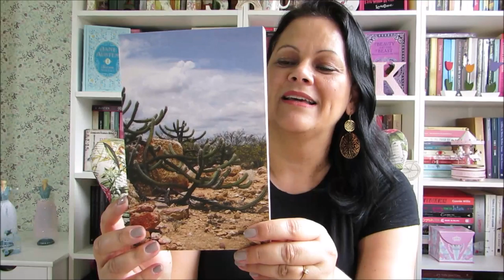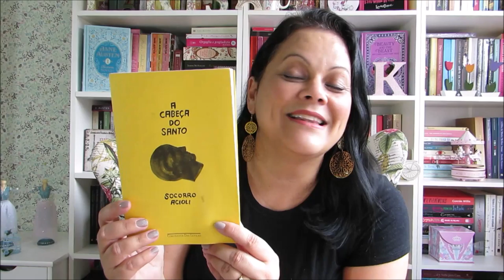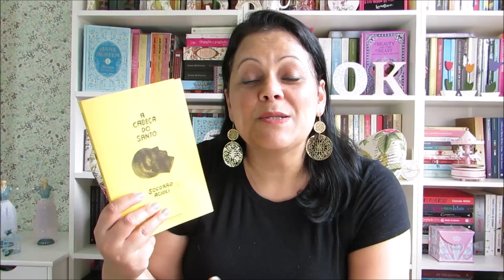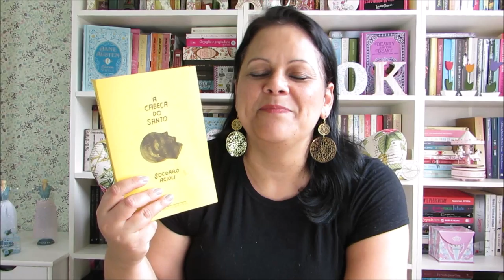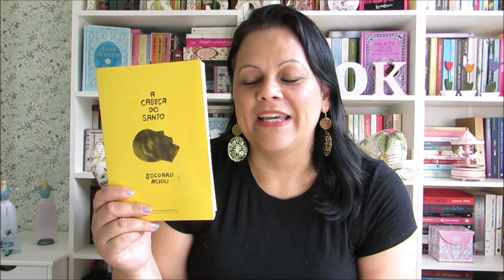A CABEÇA DO SANTO - SOCORRO ACIOLI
Olá, leitores!📚Neste vídeo comento minhas impressões sobre a leitura de A CABEÇA DO SANTO da autora nacional ocorro Acioli. Espero que gostem 👍e boas leituras!📚😘

Ao adquirir o livro mencionado no vídeo, através do link abaixo, você contribui para a manutenção do canal, sem gastar nada mais por isso. Obrigada!

💟Quer me enviar algo:
Anna Lotti  - Caixa Postal 113 Itajubá - MG CEP: 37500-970

✔Que tal receber um percentual 💲 do valor pago de volta em suas suas pela internet?
Faça seu cadastro no Meliuz (cashback)e boas compras!